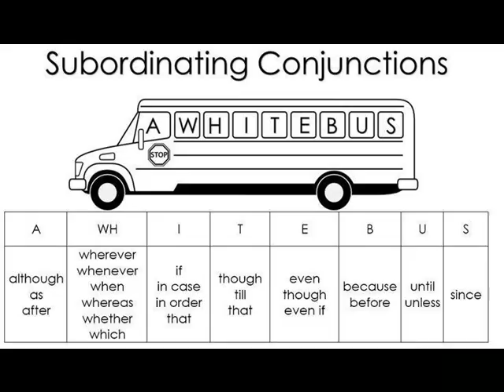A WHITE BUS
SUB ORDINATING CONJUNCTIONS

VI GRAMMAR